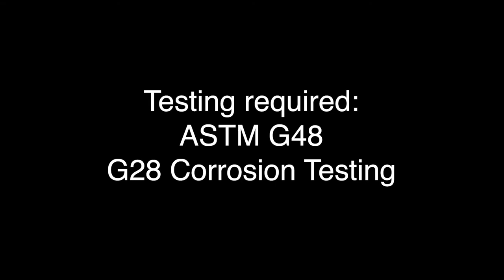One Eighty's work with Ponticelli Angoil on the Dalia Phase 3 Subsea Fabrication Project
PONTICELLI Angoil recently completed a Subsea Structure Fabrication project called Dalia Phase 3. The goal of the project was to add 6 new oil producer wells to the existing Dalia field well system, which has been in production since December 2006. The project was undertaken with TechnipFMC for Total E&P Angola who are the end user.
The scope of PONTICELLI Angoil, the fabricator, was to fabricate a set of permanent subsea structures, one rigid spool manufactured from Duplex Stainless steel, and a PLEM assembly. Further smaller pieces of equipment were also fabricated within the scope: various small equipment components, transportation stands, spreader bars and grillages.
One Eighty Materials Testing (Pty) Ltd was responsible for mechanical testing of all the necessary welding procedure qualification records (WPQRs) for PONTICELLI Angoil’s scope of work, which included: carbon steel coupons, duplex stainless steel coupons, and Inconel clad coupons. Testing for the WPQR’s required ASTM G48 and G28 Corrosion testing in the case of the Inconel clad (Nickel based alloy clad on to carbon steel) coupons.
One Eighty Materials Testing (Pty) Ltd is ISO 17025:2017 for all the necessary testing on these materials for WPQR’s and 3.2 Inspections. Based on the Southern tip of Africa in Cape Town, One Eighty are uniquely positioned to assist fabricators in Africa with all of the metallurgical testing requirements.
One Eighty is a world class organisation known for their reliability, integrity and effectiveness to provide commercial solutions on time for the project.